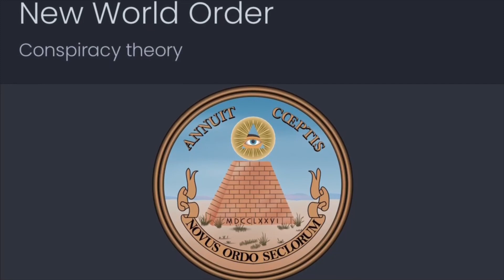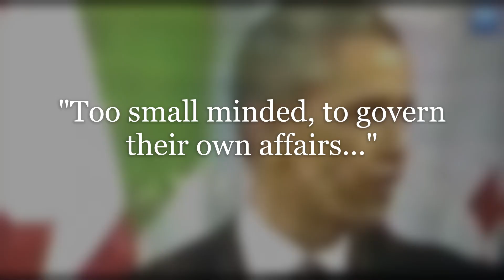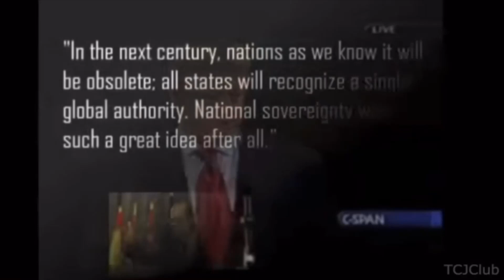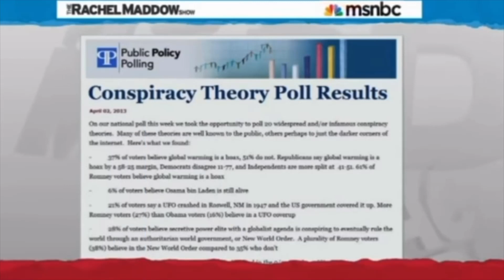New World Order, Conspiracy Theory or nahh?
For being a "Conspiracy theory" the elitists sure do talk about it a lot!!!